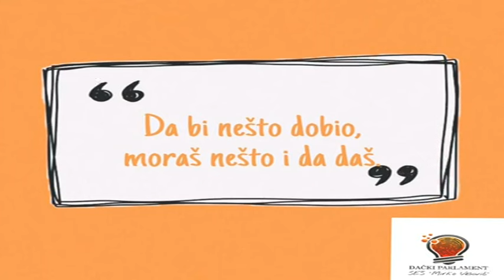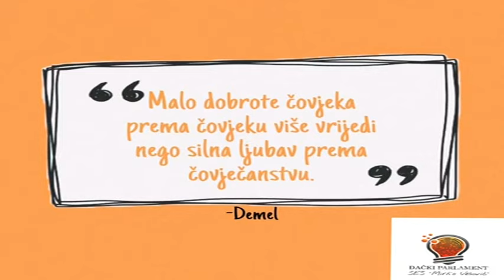BOJE JUTRA - U doba distance pružamo ruke - Mitar Paunović, Sara Boljević | Vijesti Online